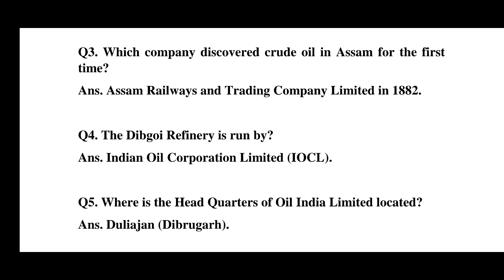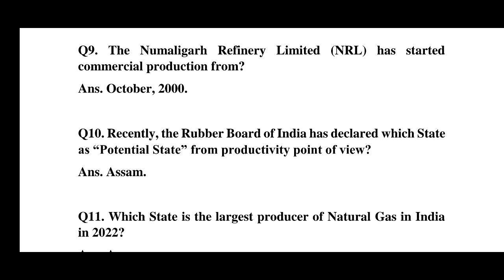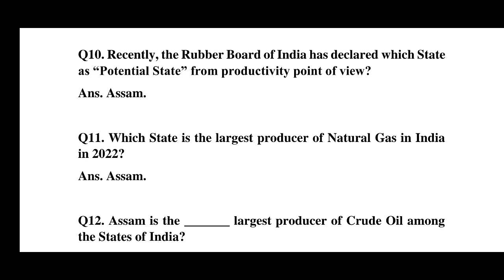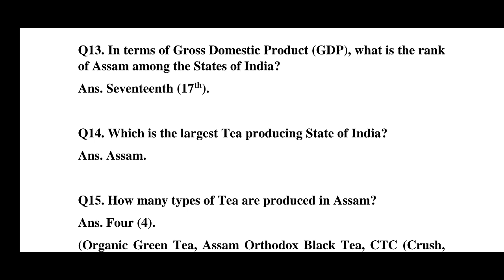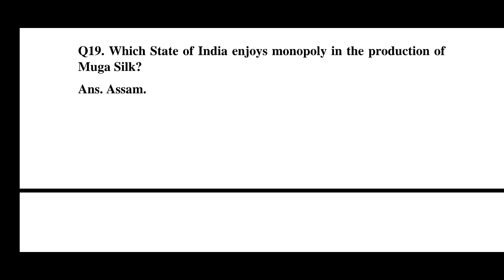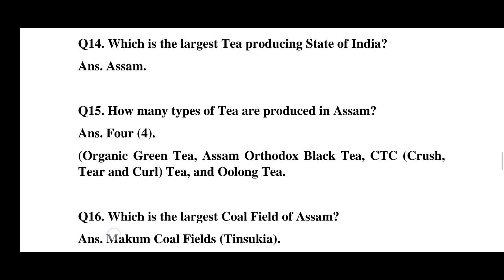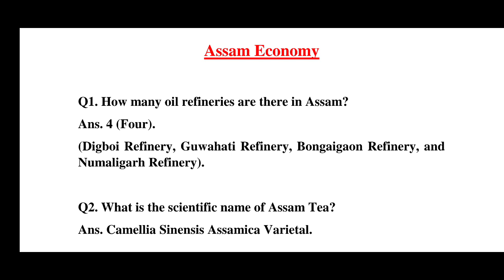Assam Direct Recruitment 2022: Most Important Questions on Assam Economy | অসমৰ অৰ্থনীতি।